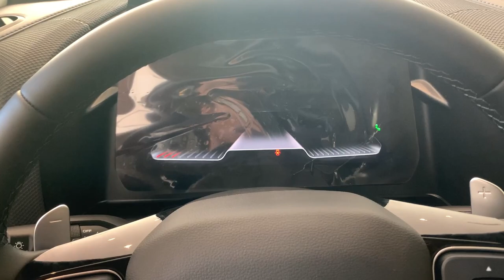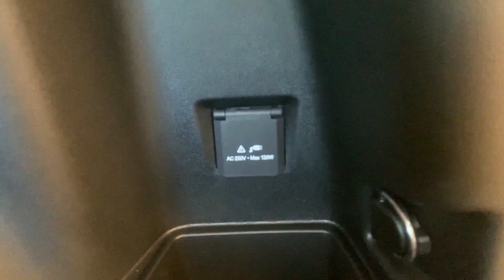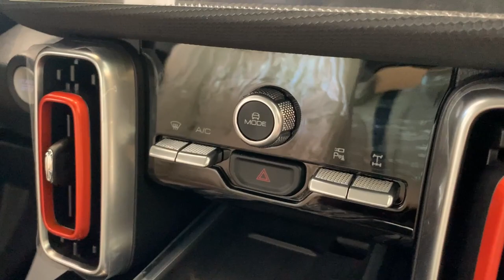New 2023 GWM HAVAL Dargo Walkaround - Exterior and Interior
• Manufacturer: Great Wall Motor
• Engine: 2.0T Euro-V (Gasoline) 4WD
• Power: 141Kw/ 189 HP
• Max. Torque: 320N.m/ 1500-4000 rpm
• Transmission: 7-Seep DCT
• Dimension: L-4620mm, W-1890mm, H-1780mm
• Wheelbase: 2738mm
***Special Technology Function
• Electric Park Brake (EPB)
• Driving Mode: (Standard - Sport - ECO)
• Steering Paddle Shift Function
• Electric Power Steering (DPS)
• Microfiber Leather Steering Wheel
• Automatic Vehicle Hold (Auto Hold)
• Braking System: ABS+EBD+RMI
• Auto Parking
• Wireless Charging
• Automatic Emergency Braking (AEB)
• Head-up Display
• LCD 12.3 Inches Multitouch Screen (Apple Carplay/ Android Auto)
• 360 Degree View Camera
• Tires: 235/65 R18 (Alloy Wheel)